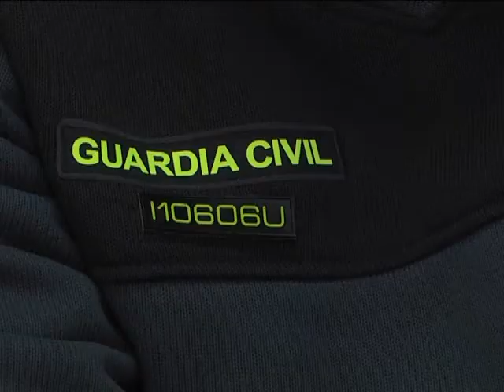REUNIÓN JUNTA DE SEGURIDAD.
En sus primeros días como alcalde, Diego Urieta está realizando una ronda de conversaciones y reuniones con todas las áreas del
Ayuntamiento de Manilva y en este caso, ayer mantuvo un encuentro con los miembros de los distintos cuerpos de Seguridad Ciudadana, área que compete directamente a sus responsabilidades.

En la mesa de trabajo estuvieron presentes los máximos responsables de la Policía Local de Manilva, de la Guardia Civil, Protección Civil y Bomberos.

Urieta considera fundamental que el término municipal de Manilva esté protegido, cuidado y atendido por estos profesionales siendo la coordinación fundamental para que los ciudadanos tengan en ellos una referencia para cualquier tipo de circunstancias en las que tengan que intervenir.

Diego Urieta concluyó esta reunión manifestando que la sociedad manilveña es responsable, cívica y tolerante y eso ayuda a que los cuerpos de seguridad ciudadana puedan trabajar con la cooperación de nuestros vecinos.

La reunión, en la que se destacó la predisposición absoluta tanto de los citados cuerpos como del propio ayuntamiento, transcurrió basándose en una puesta en común sobre actuaciones, eventos próximos y sobre todo, la necesidad de hacerlas periódicas y que el primer edil esté informado de todo lo necesario para seguir mejorando.